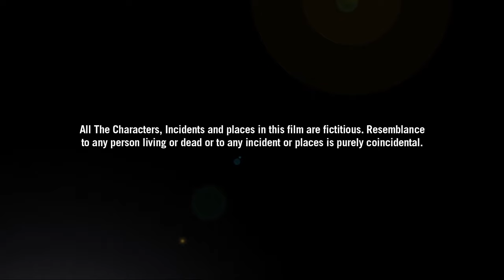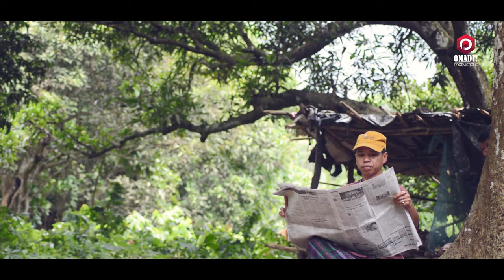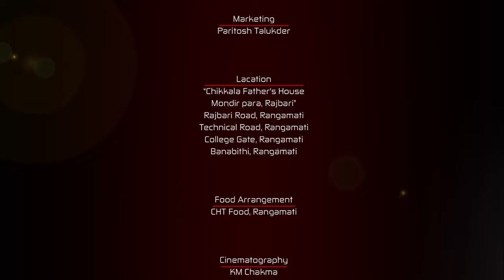VCR | Full Chakma Film | OMADU Productions | 2018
CHT Film Society Presents Chakma Film "VCR"(Video Cassette Recorder)

story & Concept: GYANA MITRA CHAKMA
cinematography & Screenplay: KM CHAKMA
editing & Color Grading: MADHAB CHAKMA
directed By: KOLIN CHAKMA
publicity Design: OPVFX
produced By: OMADU Productions
overall Support: CHT Film Society

✅Clips used from:
"Tseries Music" Song: DIL KHO GAYA (MUJHE NEEND NA AAYE)

Salman Saha Movie "Keyamat Teke Keyamat"
Bruce Lee Movie "Enter the Dragon"
ˍˍˍˍˍˍˍˍˍˍˍˍˍˍˍˍˍˍˍˍˍˍˍˍˍˍˍˍˍˍˍˍˍˍˍˍˍˍˍˍˍˍˍˍˍˍˍˍˍˍˍˍˍˍˍˍˍˍˍˍˍˍˍ